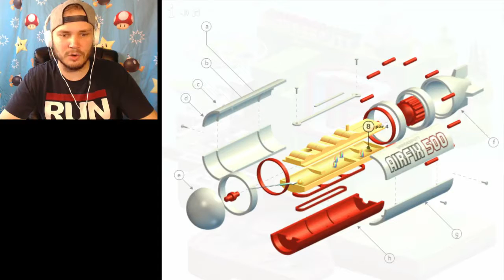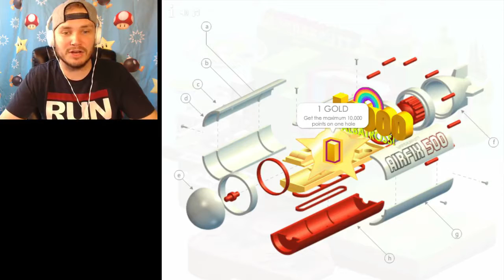MAGICAL MINIGOLF! | Let's Play Wonderputt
Let's play some Wonderputt! I can take on some of the challenges and try the speed run or getting all of the ballons if you'd like!